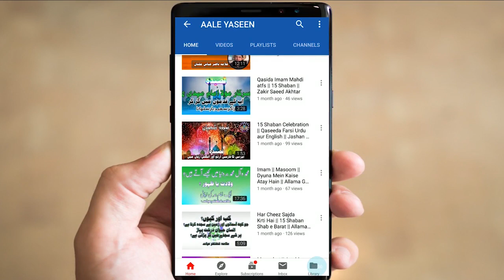Safeer e Hussain as || Muslim Ibne Aqeel || Khutba Masjid e Kufa || Allama Ghazanfar Abbas Tonsvi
Special Thanks for Allama Ghazanfar Abbas Tonsvi Shab.

JazaqAllah. Thanks.

Safeer E Hussain Part 1 of 12 - URDU

Movie - Safeer e Imam Hussain a.s. - Feature Film ( URDU )
Safeer e imam Hussain as in urdu full movie
Shahadat Of Hazrat Muslim Bin Aqeel in Koofa, Mukhtar Nama
Tiflan-e-Muslim (a.s.)

Shaheed-e-kufa